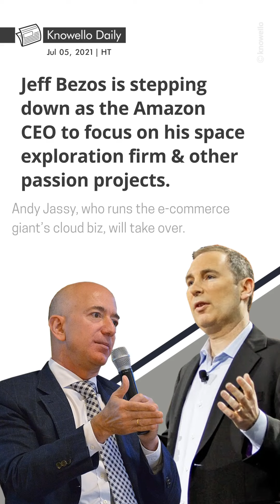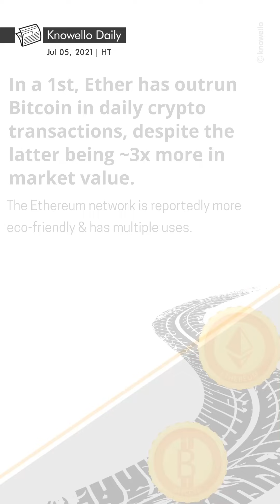Knowello Daily 5th July 2021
Updates on the latest development in India and around the globe.